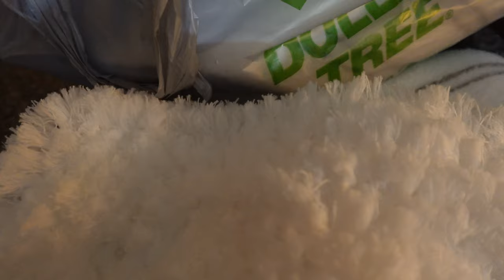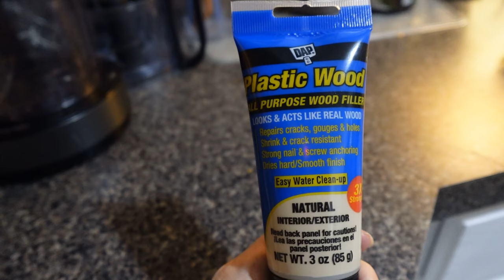HOME RENOVATION DAY: 3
Hi friends,

It is a Friday night as I film this, just after getting home for work. I have great hope and aspiration, but I need to do the necessary prep work first - PACKING UP! Tonight, I take you with me as I remove everything from my walls in the living room - who knew I had so much stuff? Ha Ha!!! I love to hear from you.